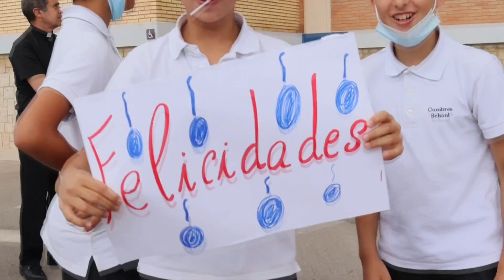🤩 ¡Gracias! Promoción 36